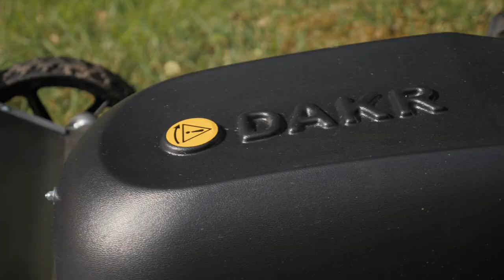DAKR Mulcher Tekton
Motor : Briggs&Stratton 675 EXi - 163 ccm
Two forward speeds 2,3 km/hod + 3,0 km/hod
Mulching width 55 cm
Stainless steel mulcher casing